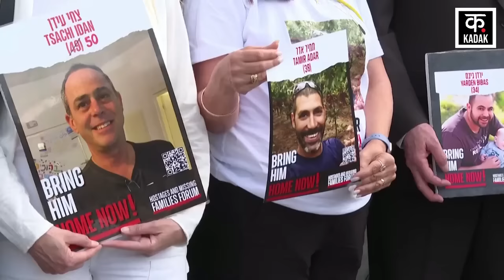Israel Hamas War | मिट्टी में मिले हज़ारों इज़राइली टैंक ! खौफनाक वीडियो आया सामने | News18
Israel Hamas War | मिटी में मिले हज़ारों इज़राइली टैंक ! खौफनाक वीडियो आया सामने | News18